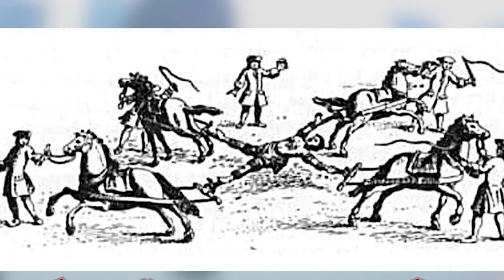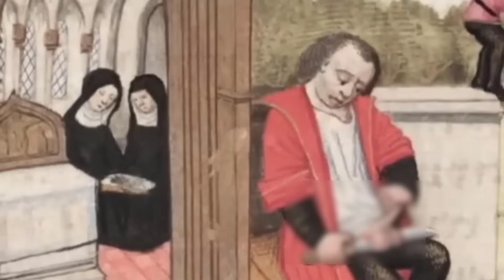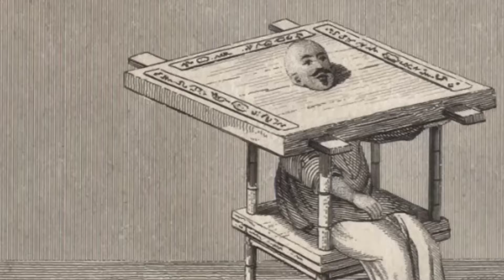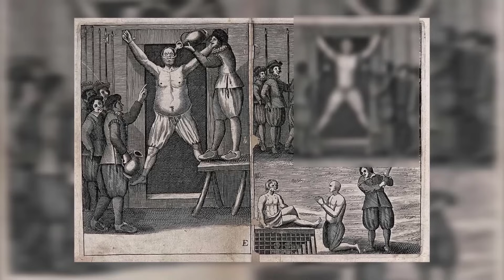The Most Terrible Punishments In China !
these are terrible punishments that we always think only exist in the levels of hell. But today, please come with me to an Asian country, where you and I can witness with our own eyes these terrible punishments taking place every day. First, take a deep breath and prepare yourself mentally as strongly as possible, because what we are about to witness next is really scary. And if you’re ready, then without further ado, here are the craziest and most horrifying punishments that have ever existed in China.